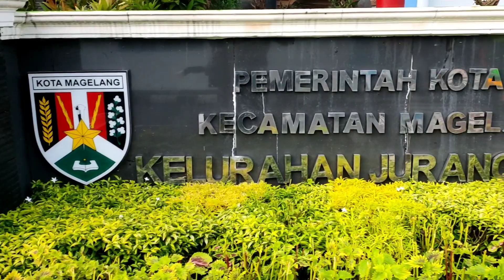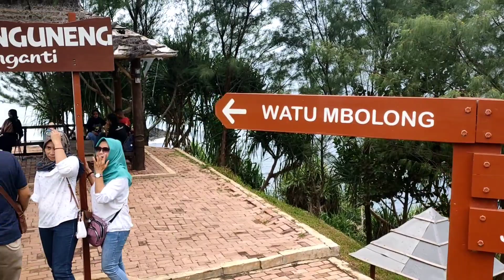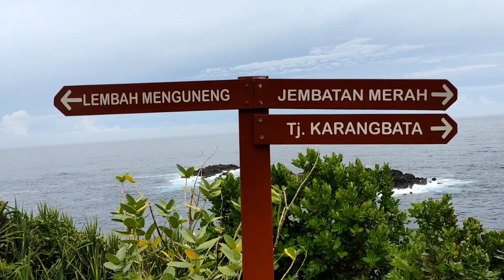Berkunjung ke Pantai Menganti Kebumen...kewwren banget gaess..